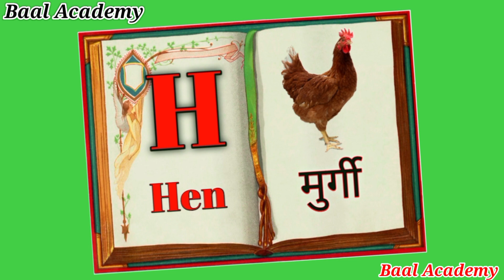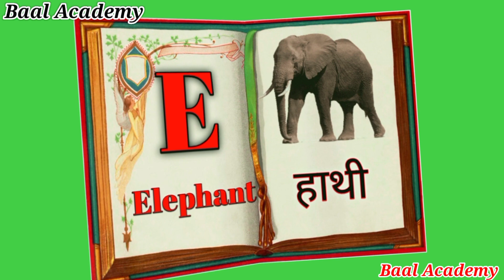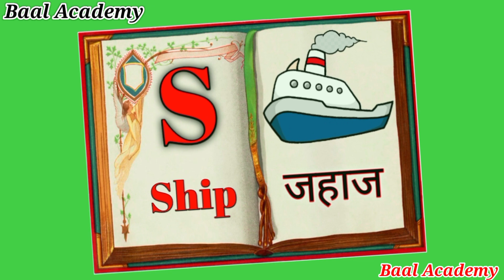A for apple | अ से अनार | Collection for writing along dotted lines for toddlers | Abcd for kids